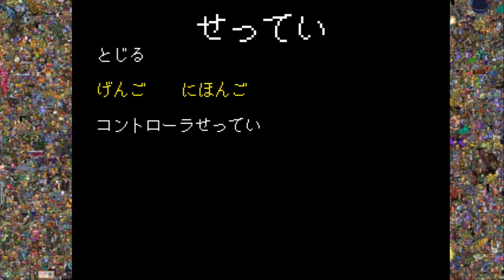Undertale - O jogo do demo [Gameplay PC]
Hoje trago a vocês um vídeo de Undertale em sua versão do PC que está disponível na Xbox Game Pass.

Undertale é um RPG eletrônico criado pelo desenvolvedor independente norte-americano Toby Fox. No jogo, o jogador pode controlar uma criança humana que caiu em uma caverna, uma região grande e isolada sob a superfície da Terra, separada por uma barreira mágica.

☻Compre jogos pela Amazon

☻Quer Ganhar Cashback de suas compras?